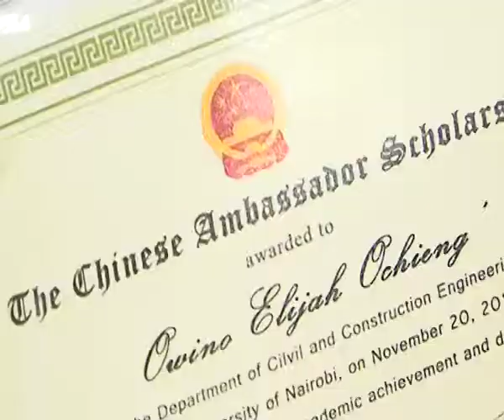CHINA SCHOLARSHIP cuts 1